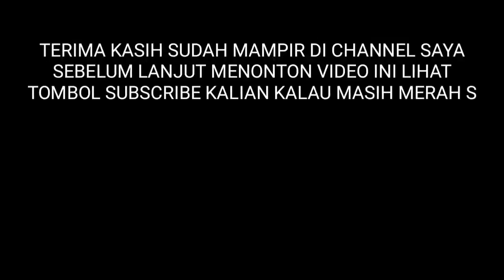Trompet Pencak Silat- Trompet Buatan Abah UNAK Usia 70 TAHUN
ABAH UNAK PENGRAJIN TROMPET PENCAK SILAT USIA HAMPIR 70 TAHUN